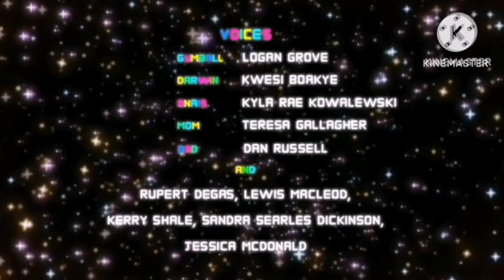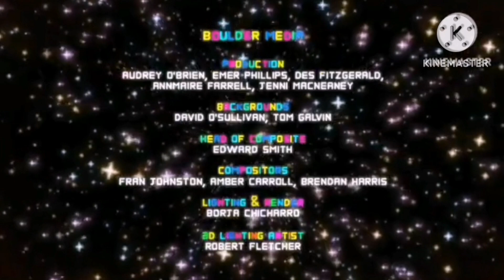La Aventuras De Dash T1 E5